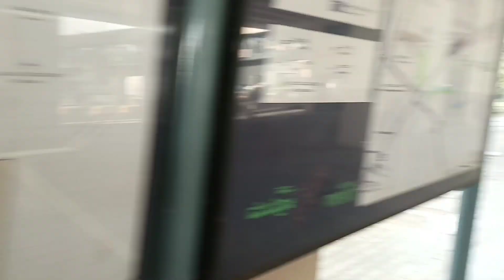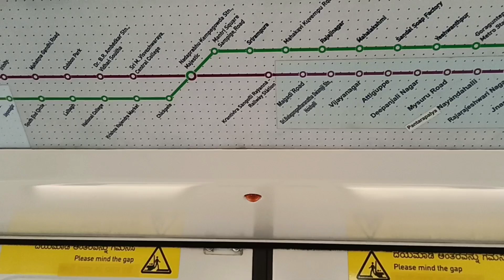Enjoy weekend in Bangalore Street part 1